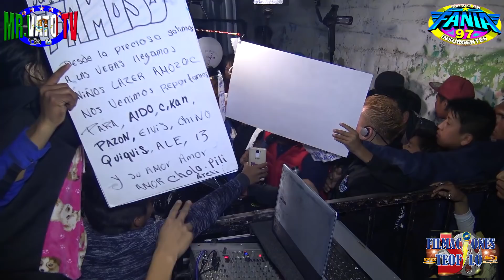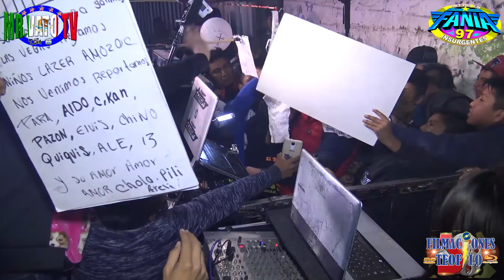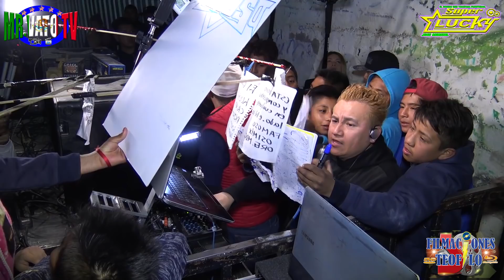DUELO DE VOCES LA CUMBIA DE LOS POLLITO EN LAS VEGAS EN AMOZOC PUEBLA 9 DE MARZO DEL 2019